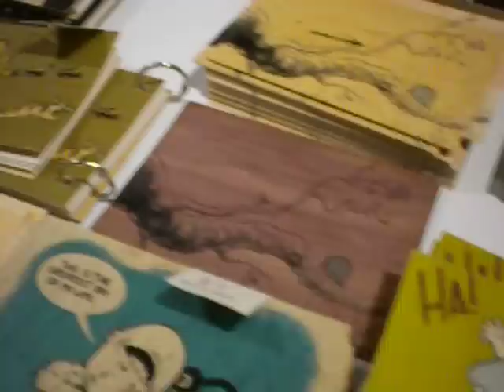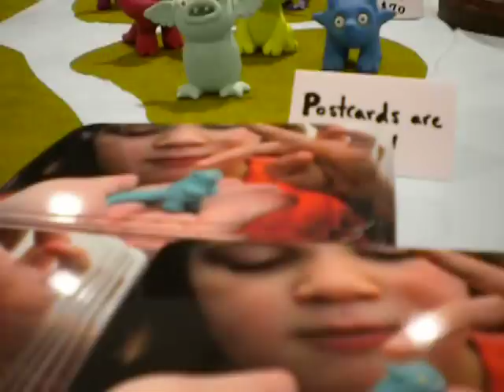Onch Designer Con 2009.mov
Had the Best time at Designer Con 2009

xoxo
Onch